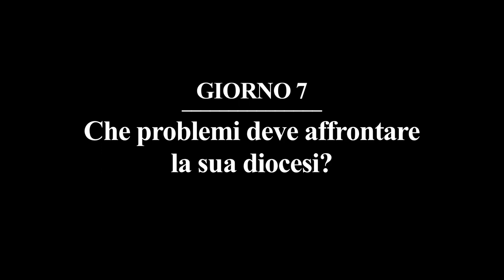DESDE EL SÍNODO Día 7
Giorno 7 CARDINALE WILLEM JACOBUS EIJK

Arcivescovo di Utrech (Olanda)

Che problemi deve affrontare la sua diocesi?

Cual è il motivo per cui le coppie giovani di oggi non vogliono sposarsi?

É la disoccupazione che impedisce ai giovani di sposarsi?

In che modo aiutate le famiglie?